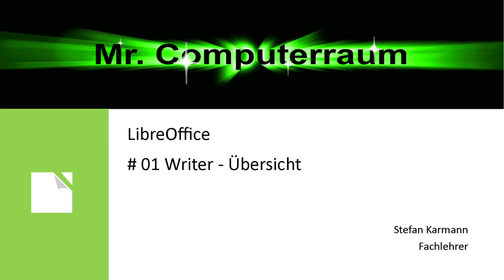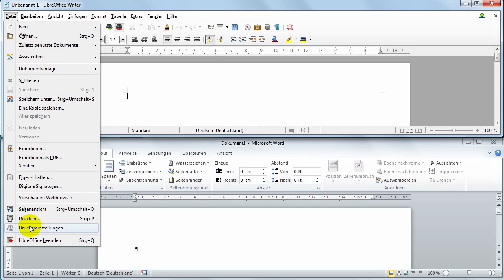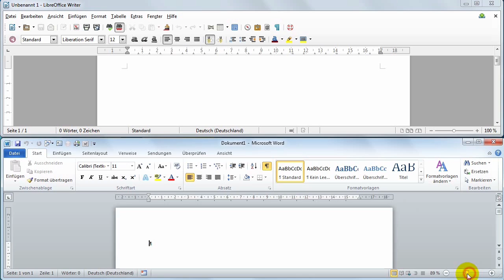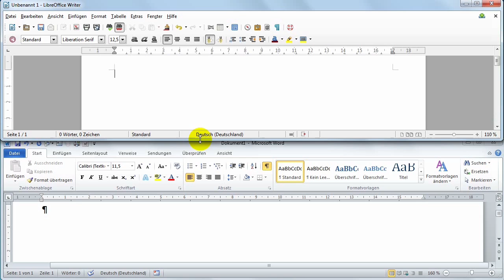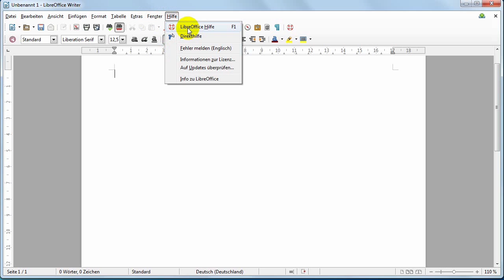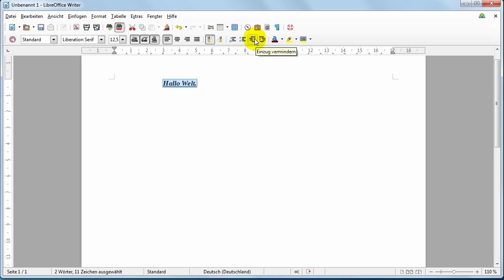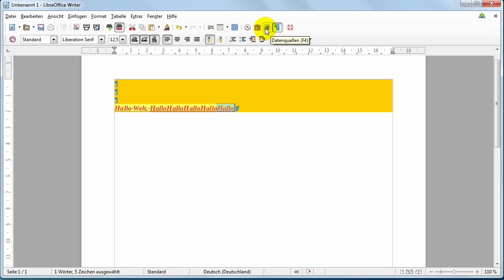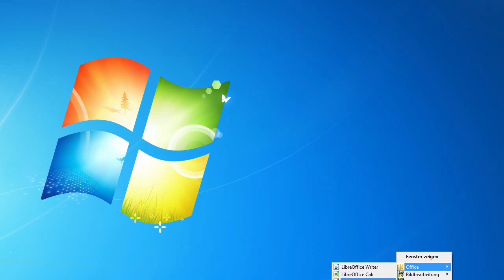01 LibreOffice Writer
Unterschied zwischen dem Microsoft Word und LibreOffice Writer. Das Programm Writer findest Du auf Deiner digitalen Schultasche. Speichere die Dateien am Besten als docx Dateien ab, dann kann man auch mit Word diese Datei öffnen. Denke aber daran, dass nicht alle Formatierungen enthalten sein könnten.